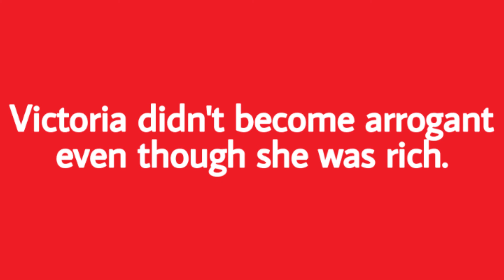How to pronounce arrogant (Definition + Example sentences)